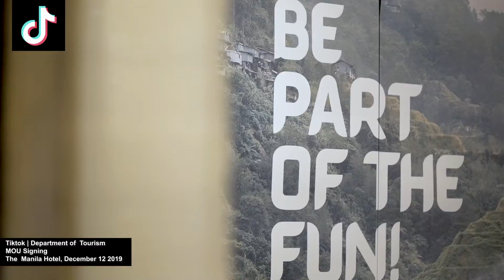TikTok partners with DOT to bring more fun in the Philippines